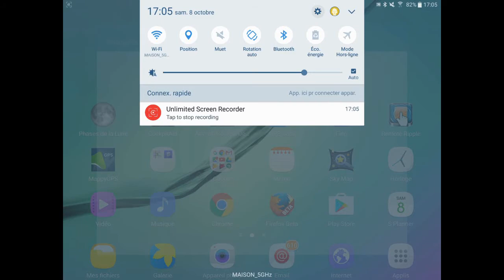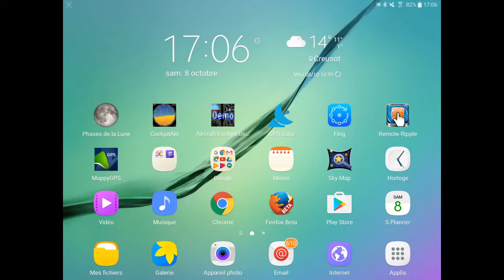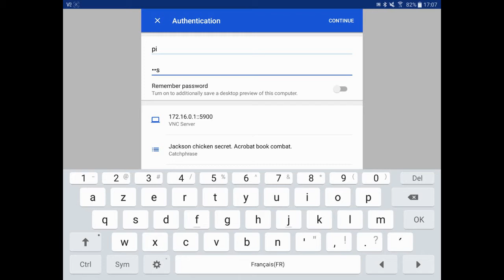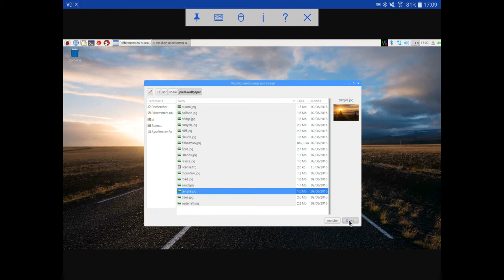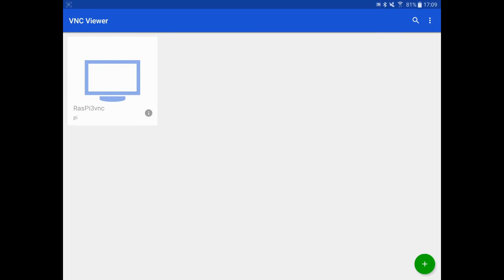Access-Point Raspberry Pi 3 et prise de main depuis une tablette avec VNC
La nouvelle version de raspbian PIXEL (sept. 2016) embarque un serveur VNC facile à activer et permettant d'intragir avec la session en cours sur le Raspberry Pi. c'était l'occasion de tester les possibilités de cette solution qui permettra de se connecter par exemple à un Raspberry Pi isolé sans devoir déplacer un ordinateur portable...